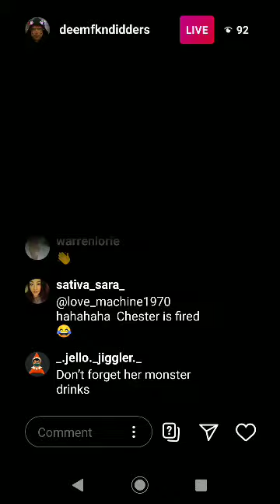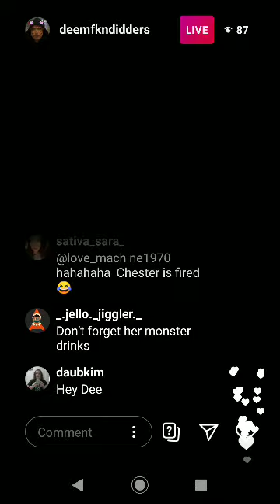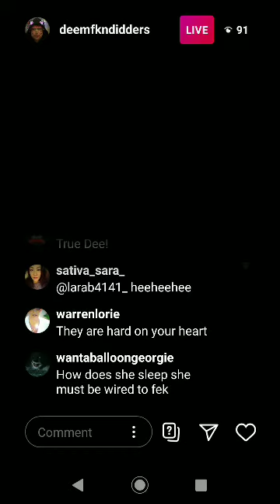Dee Didders claiming doing cocaine is healthier than monster energy drinks.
Dee didders Bashing Donna K.   About drinking so many monster energy drinks  in a 1 hour live stream,  then claiming cocaine is healthier and standing by that claim. Hahahah hahah